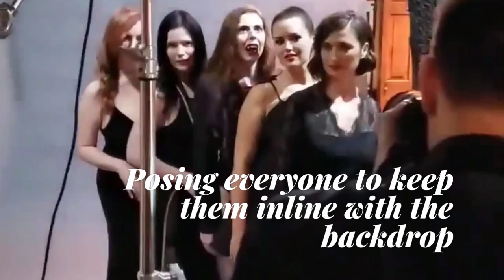Noir Shoot - Preview - Behind the Scenes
A quick preview with some behind the scenes shot of the gothic noir photoshoot.